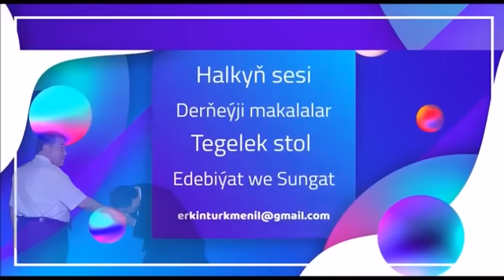Žadan öldi – ”Geldi Käriz” proýekti ýapyldy! Жадан умер - Проект "Гельды Кяризов" схлопнулся!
Aleksandr Žadan öldi – ”Geldi Kärizow” proýekti ýapyldy!

Geldi Kärizow – Aleksandr Žadanyň Gurbanguly Berdimuhammedowyň hem Demokratik Türkmen oppozisiýasynyň garşysyna taýýarlap, Ýewropanyň jümmüşinde, Pragada ornaşdyran iň aýylganç hem ýürekbulanç proýektidir!

2023-nji ýylyň 22-nji martynda Aleksandr Žadan öldi. Netijede ambisioz ”Geldi Kärizow” ýa-da Türkmenistanda at berlişi ýaly ”Geldi-3G” syýasy proýekt ýapyldy. Emma onuň älemde iň nadara hem şerraý maşgaladan ýetişdirilen organy töwerek-daşyna zäher pürküp, ot gorsamagyny dowam etdirýär. Bu açgöz maşgala, edil sprut – garabalyk ýaly, bütin dünýä öz betlagam ösüntgilerini uzadýar.

Bu günki gepleşik ”Geldi Käriz” proýektiniň döredilişi hem Ýewropada ýerleşdirilişi barada.

Gadyrly ildeşler, boýdan-başa korrumpirlenen, ogry hem betniýet Geldi Kärizowyň hem onuň maşgala-bandasynyň Türkmenistanda eden jenaýatlary barada öz bilýän faktlaryňyzy biziň e-mail adresimize iberip bilersiňiz.